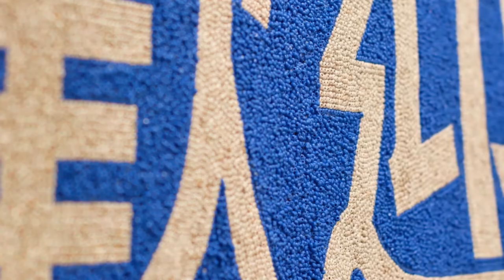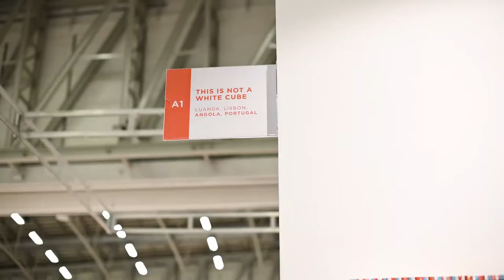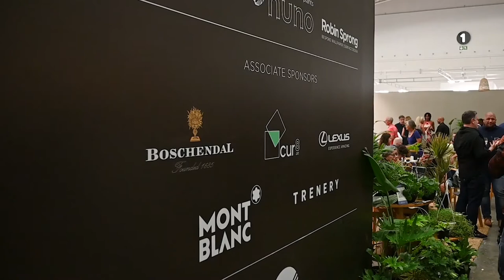Investec Cape Town Art Fair (2020)